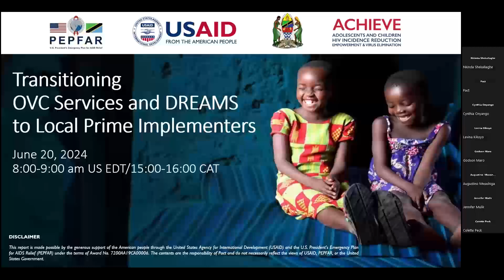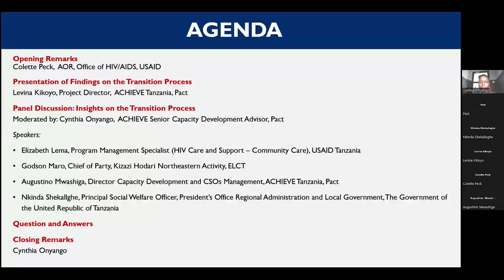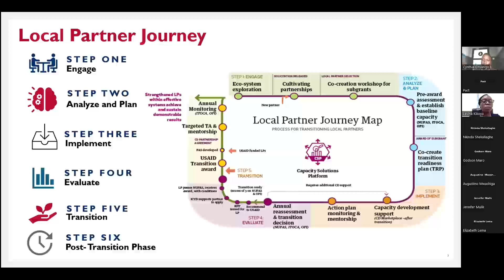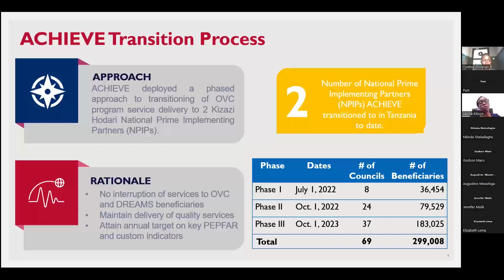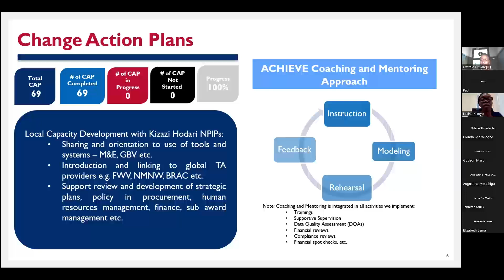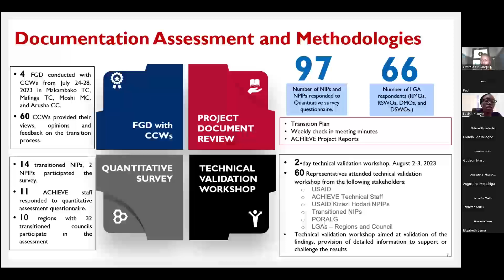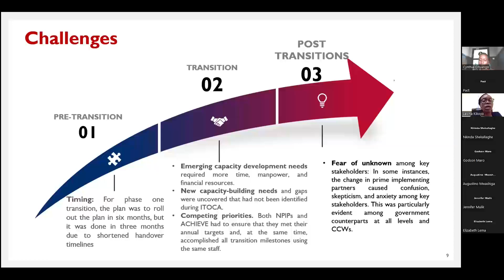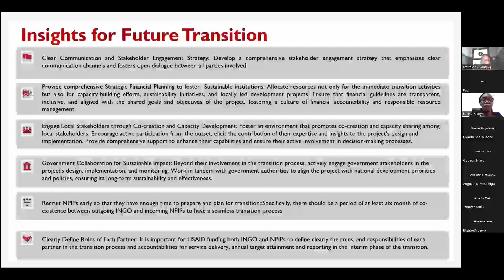Transitioning OVC Services and DREAMS to Local Prime Implementers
The transition of Orphans and Vulnerable Children (OVC) Services and DREAMS programs to local partners is a crucial undertaking that demands partnership, coordination, and capacity development. In June 2023, ACHIEVE Tanzania initiated an extensive assessment to document their experiences participating in the transition process to the locally-led Kizazi Hodari projects.

On June 20, 2024, Pact/ACHIEVE Tanzania, and its stakeholders including government, USAID, and local partners, joined a discussion to share lessons learned, best practices, and success factors on the OVC and DREAMS transition to locally led partners in Tanzania. The panelists also provided participants with an insider’s perspective on how to navigate similar transitions in their own contexts, ultimately contributing to the sustainability and effectiveness of development initiatives.